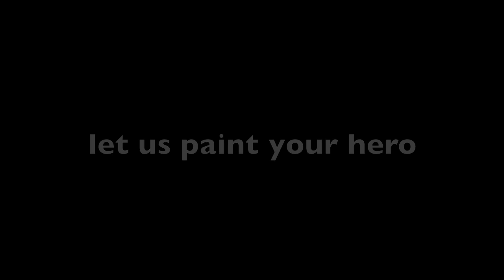joe_baker_video.mov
Sports Canvas Advert. Joe Baker Hibs Video.